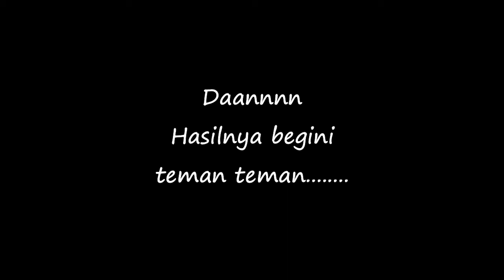Rambut Jiban Sudah Gondrong // cute hairstyle for Short hair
hai teman teman, kali ini aku sama ayahku nganterin jiban potong rambut. Rambutnya sudah Panjang Tapi Gak mau di Potong. untungnya setelah dirayu sama bunda akhirnya mau juga. yuk tonton videonya...